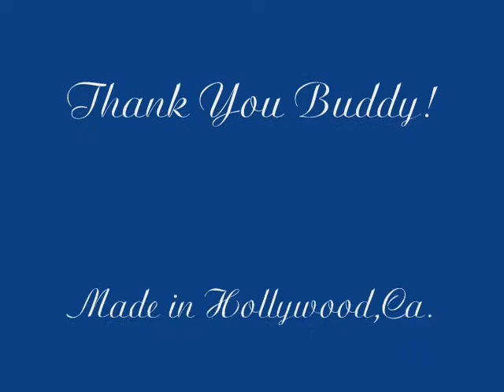Buddy Childers Big Band "I Cover The Waterfront"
BCBB Rehearsal with Ann Patterson solo Sax